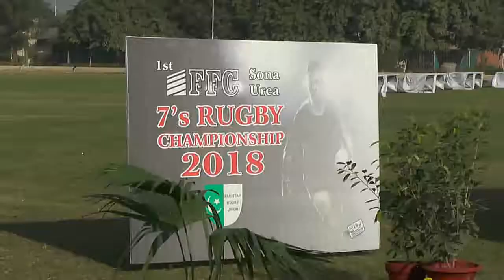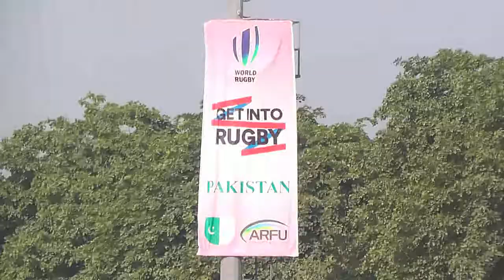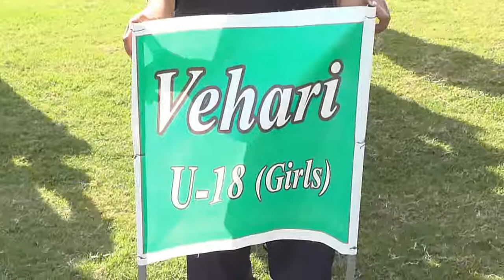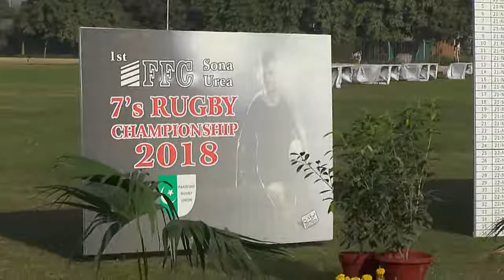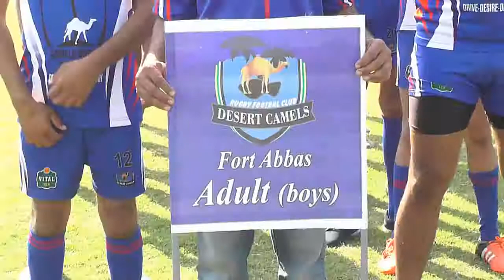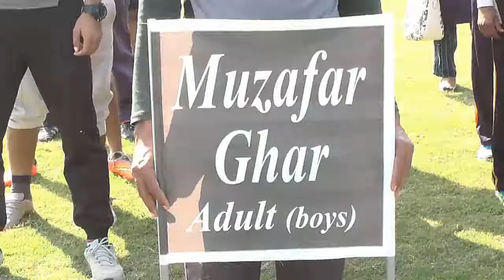7th rugby champion ship machi got sadiq abad RYK By Bahawalnama HD